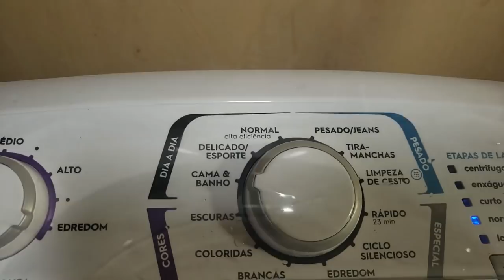Protótipo Electrolux Dual Filtro Turbo MAX 8Kg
Lavando tapetes, para ter certeza que nada seria rasgado e destruído dentro do liquidificador.